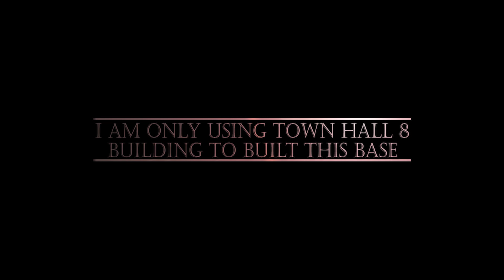NEW! Clash of Clans Town Hall 8/TH8 war base with Double Cannon 2017 ♦ Anti 2 & 3 Star, Anti Everyth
Clash of Clans - We are here with the NEW Town Hall 8 War Base for 2017. opponent hardly get 3 star from this base otherwise they can only claim 2 or 1 Star from this base. That's why we call this base as Anti 2 or 3 Star TH8 base. And also this base is anti dragon as well as anti GOVAWI.

But remember you need max defensive troops in your Clan Castle. So request your clan mate for max wizard, max balloons, and max valk.

new th8 war base, best war base for th8,
anti dragon th8 war base,
town hall 8 base with bomb tower,
th8 base with bomb tower,
Double Cannon,
With Double Cannon,